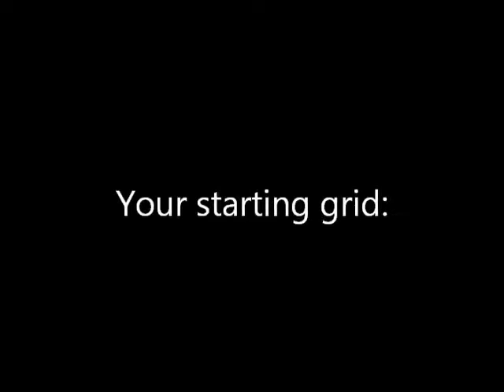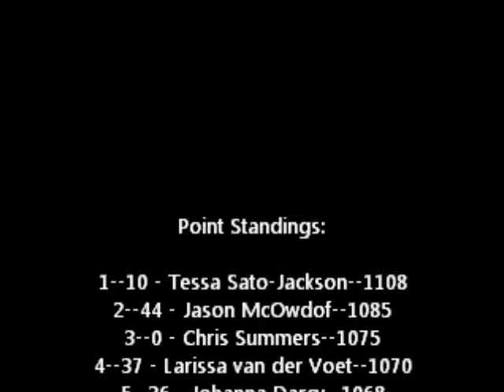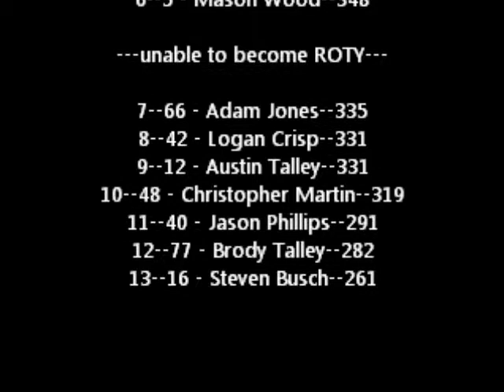Philips Cup Series S2 Abercrombie & Fitch 499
The 3rd race of the Chase! Who will survive this monstrous racetrack and make it to the end? And who will give themselves one more chance to win the championship?